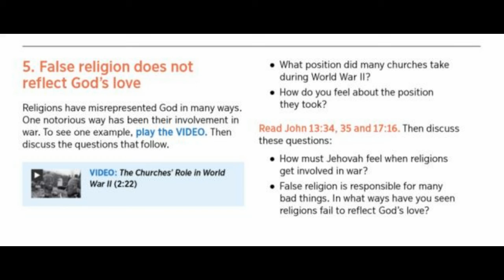Debating (Larne) Jehovah's Witnesses 856: Enjoy Life Forever chapter 13